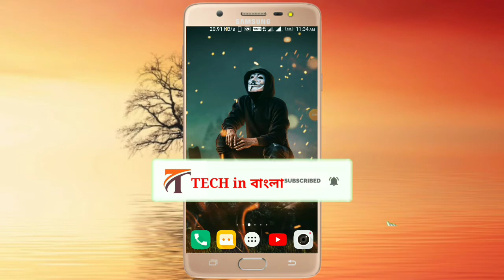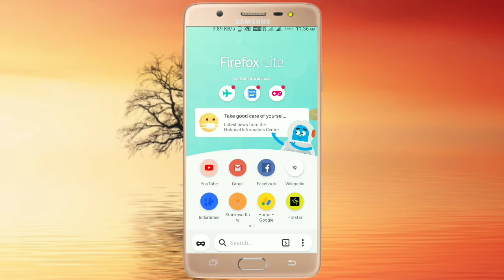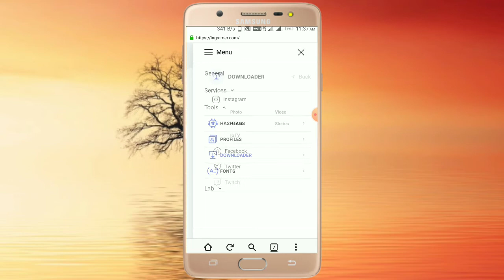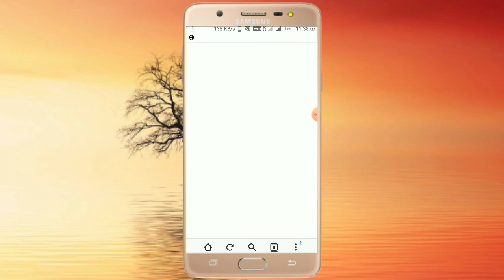ইনস্টাগ্রামের ভিডিও ফটো ডাউনলোড করবেন কীভাবে । How To Download Instagram Videos Mobile in Bangla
Hello
  বন্ধুরা আজকের এই ভিডিওর মাধ্যমে আমি দেখিয়েছি ইনস্টাগ্রামের ভিডিও ফটো ডাউনলোড করবেন কীভাবে । নিজের মোবাইল দিয়ে  How To Download Instagram Videos Mobile in Bangla । ফটো ভিডিও ডাউনলোড করুন Download Instagram Videos ।

Instagram photo download

Instagram dp download

Instagram profile download

Instagram pic download

Instagram Igtv download

download Instagram Media

Instagram korbo

Instagram bangla tutorial

Bangla Tutorial

tech in bangla

Tech in Bangla

Instagram video download korbo kivabe

Instagram photo download korbo kivabe

TECH in বাংলা
Instagram Igtv download